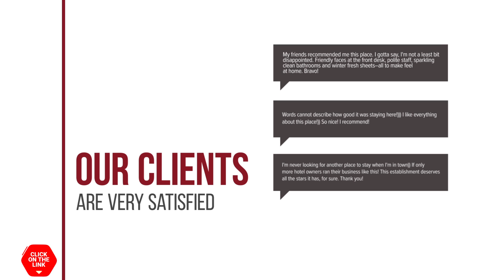S.K.Airport Chiang Mai hotel review | Hotels in Chiang Mai | Thailand Hotels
S.K.Airport Chiang Mai hotel video review. Hotels in Chiang Mai, asian 3 stars hotels.